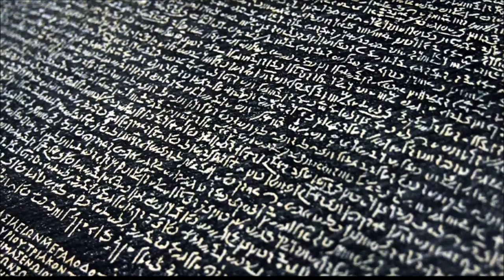Napoleon slept in the Great Pyramid and what he saw changed history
In a momentous act of audacity, Napoleon Bonaparte, the indomitable conqueror, sought solace within the hallowed chambers of the Great Pyramid of Giza. Little did he know that his sleep would usher in an extraordinary revelation, forever altering the fabric of history. Brace yourself for a gripping odyssey as you delve into the enigmatic visions that unfolded within the depths of the pyramid, transcending time and defying reason. Witness the seismic impact of Napoleon's night of slumber, an epic saga that reverberated across nations, reshaping the destiny of empires and illuminating the boundless power of a single extraordinary encounter. Prepare to be captivated by the untold tale of Napoleon's transformative journey within the Great Pyramid—an indelible testament to the immeasurable influence that can spring forth from the unlikeliest of dreams.